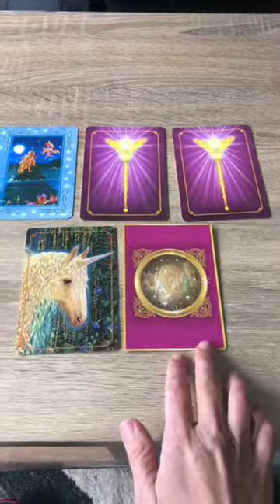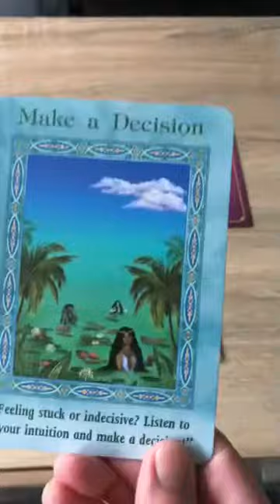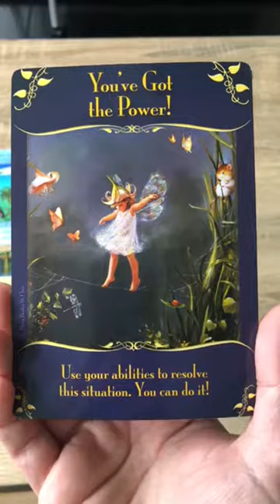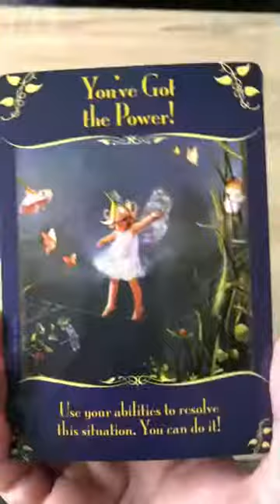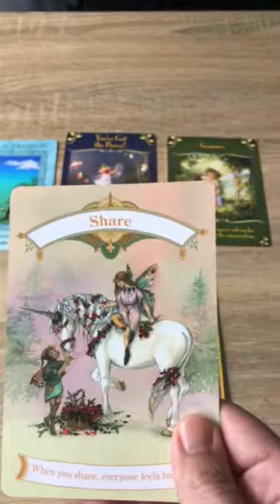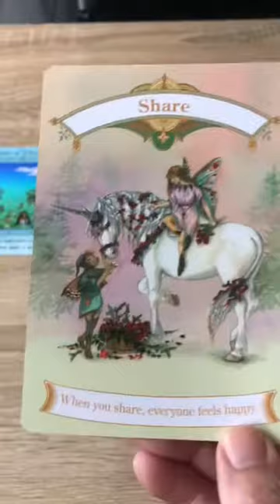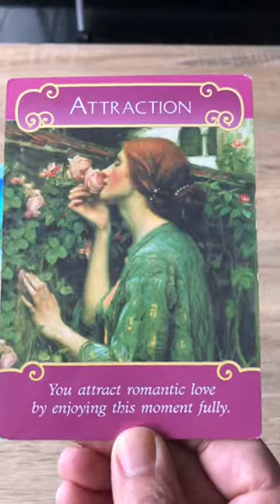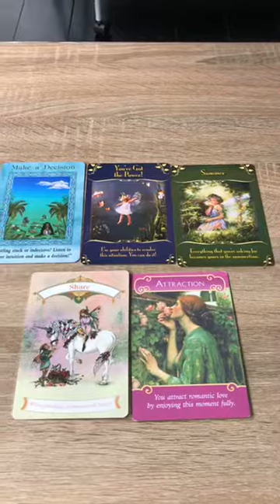General Card Reading Monday 23rd July 2018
Email a Readings only $20